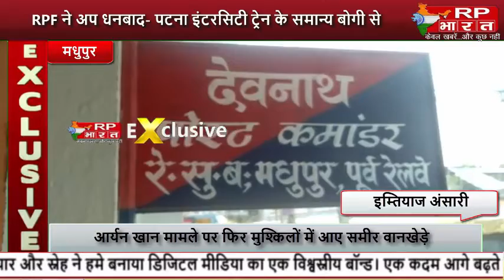MADHUPUR धनबाद-पटना इंटरसिटी ट्रेन से आरपीएफ ने किया 112 बोतल शराब बरामद@RP BHARAT